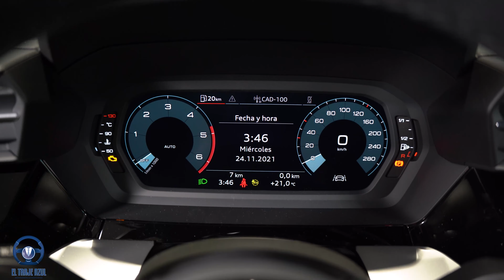Audi A3 Sportback S Line Rojo Tango | Review VISUAL 4K Exterior Interior | El Traje Azul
😎¿Listo para retarlo? El AudiA3Sportback llega con un diseño más deportivo que nunca, un interior completamente tecnológico y avanzado ✨ Y en esta review visual en 4K podrás analizar cada detalle 🚘💫

✅ El nuevo AudiA3 te llevará a donde quieras viajar con una diversión continua ya que el placer de conducirlo es completamente ilimitado😍

🙏🏻Agradecemos a Audi Aldauto Car por dejarnos grabar en sus instalaciones este cochazo con acabado SLine, ¿te gustaría dar una vuelta con él?👇🏻💬

⚠️Y recuerda, si quiere comprar un coche y no sabes por dónde empezar ponte en contacto con nosotros. Asesoramiento automovilístico personalizado.

MANOS AL VOLANTE, ¡Y VAMOS! 😉